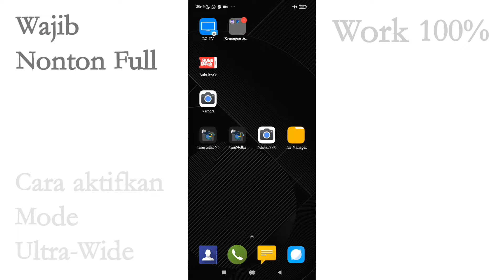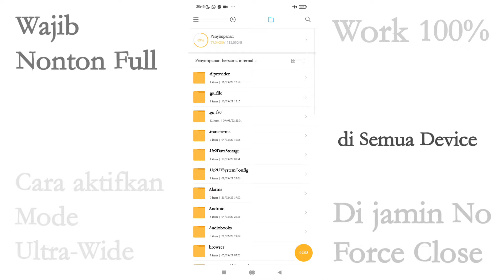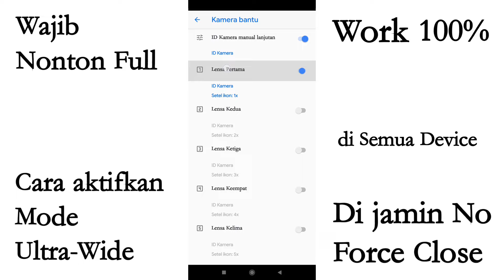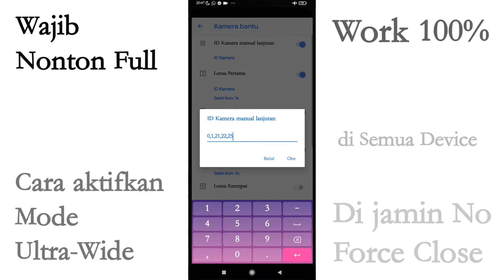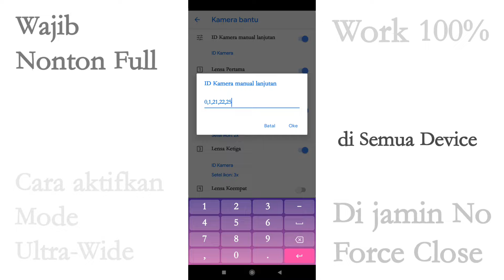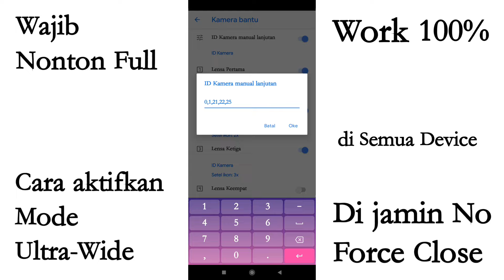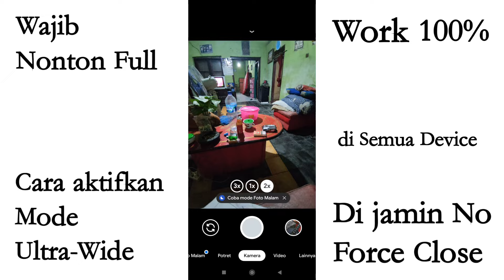Cara Aktifkan Mode Ultrawide Gcam Nikita 2.0 di Semua Device Work 100% No Force Close Part 1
Share Ilmu Per-Gcaman
Syaratnya : ( Tonton Video Full agar faham )
Cara Aktifkan Mode Ultrawide di semua device menggunakan Id Sesuai kamera kalian
Penjelasan lengkap di dalam Video

🔴 NB : Buat Semua Type Realme / Oppo Jika sudah update Android 11 /12 gak bisa mode Ultrawide karena Id kameranya cuma 0.1 Jadi Buat semua Device Oppo / Realme Bisa menggunakan Mode UW Mentok pada Android 10

Semoga Bermanfaat